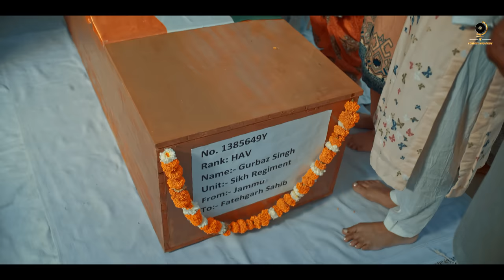Duaavan | Vikram Sahney | Babu Singh Mann | Janjot Singh | Bhai Manna Singh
Song : Duaavan
Singer : Vikram Sahney
Lyrics : Babu Singh Maan
Music: Bhai Manna Singh
Mix & master SAMEER CHAREGOANKAR
Director: Janjot Singh

Cast: Guramanat Singh patanga, Gurdas Singh Gill, Dilpreet Kaur, Baljinder singh Darapuri, Arushi Jain, Renu Mohali, Anil Goutam, Nooran Kaur, Amanpreet Kaur, Rani Kaushik, Dilpreet Dhaliwal,Sharanjit singh, Arjun Singh, Nishan Gill, Aman Bhogal, Gurnav Singh, Ekam Singh
DOP: Garry Singh
Costume: Roma sharma, kamaljeet singh (Shanu)
Associate Director: Jassi The Poet
Makeup : Jass Makeover
Art :Jassa Singh Art
Edit & DI: Parminder Virdi
Vfx: Nirpjeet singh sidhu
3d composite: ajay kumar
Dop Assistant: Harvinder Heera
Still: Harinder Singh, jaspreet singh (sajjan)
Assistant Director: Puneet Khanna, Aman Grewal
Art: jb singh(jassa)
Production: Ammy Risam, Beer Singh
Publicity design: poster perfecto